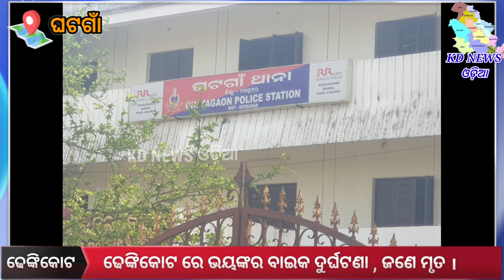ଢେଙ୍କିକୋଟ ରେ ଭୟଙ୍କର ବାଇକ ଦୁର୍ଘଟଣା , ଜଣେ ମୃତ ।